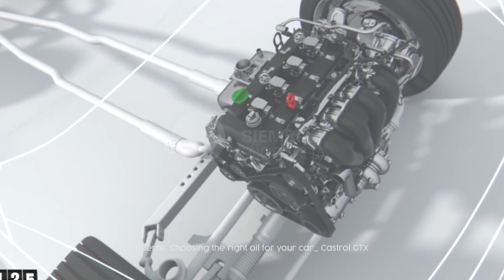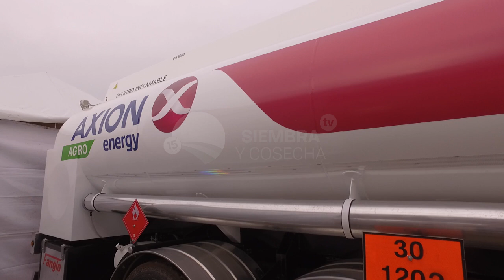SIEMBRA Y COSECHA TV: Productos para el sector agrícola